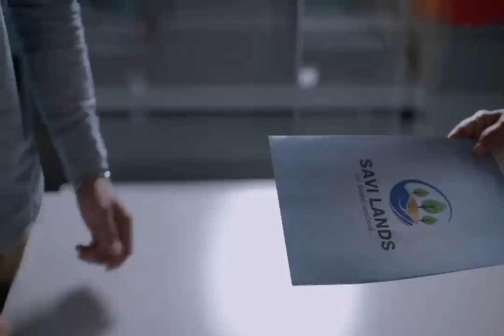Savi Lands Video shoot